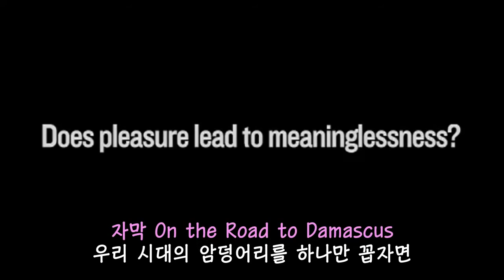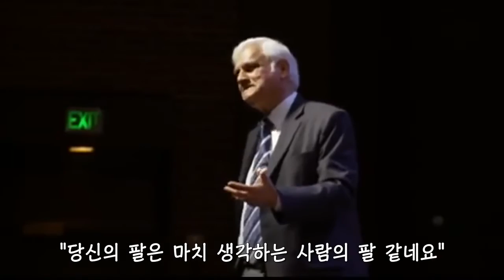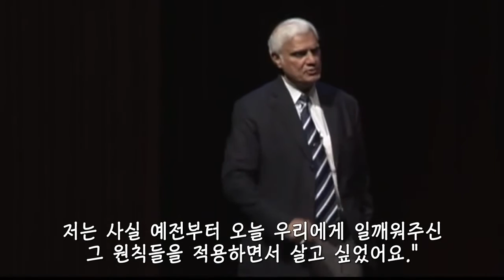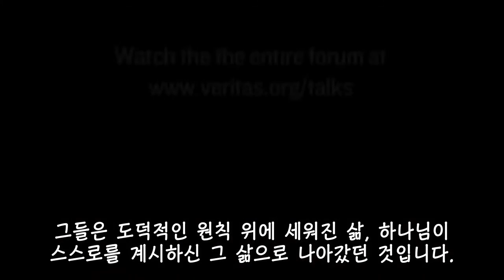RZIM：What is meaningful life – 인생은 무의미한가 – by Ravi Zacharias